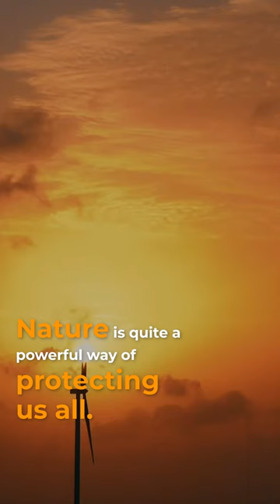Ingenious: replanting mangroves to protect wind turbines from flooding in Pakistan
A key part of Zephyr's renewable energy project in the Indus Delta was the restoration of local mangroves, which not only protected the turbine infrastructure and the wider region from flood surges, but also conserved the rich biodiversity in these endangered ecosystems, generated economic opportunities through aquaculture for local communities, and maintained one of nature's most effective carbon sinks.